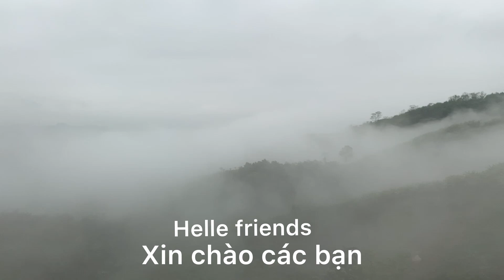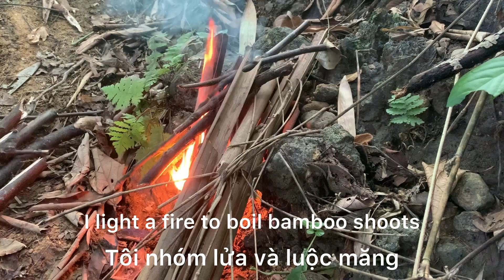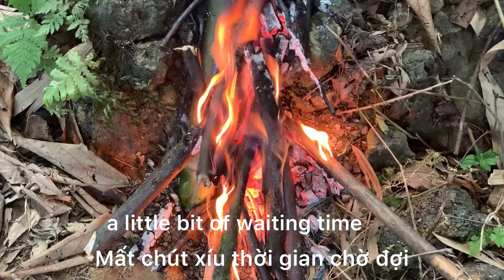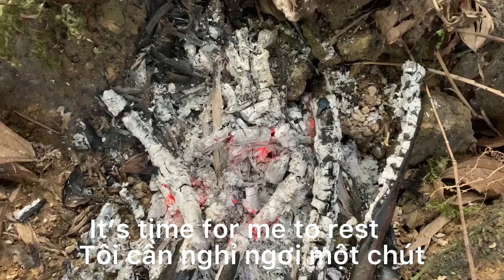Survival in the forest as a new home. Survival instinct(Ep5)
Make a new home in the forest where it’s close to water and shaded by trees in the summer